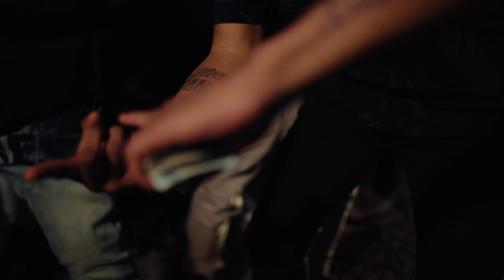SosaTheJoker - Pop His Top (Official Music Video) Shot By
SosaTheJoker - Pop His Top (Official Music Video)